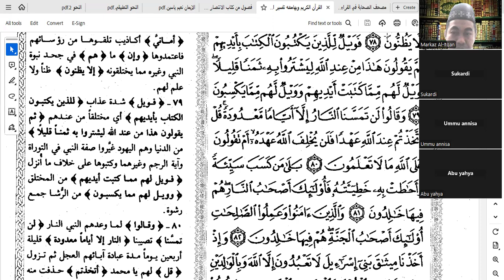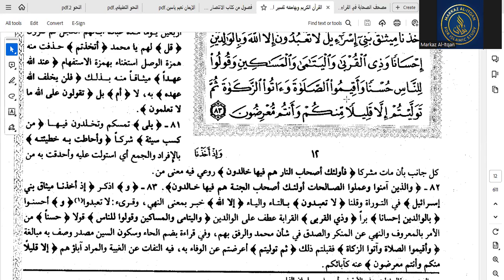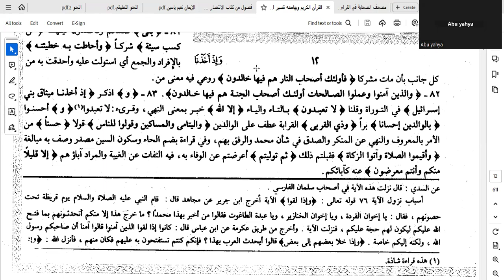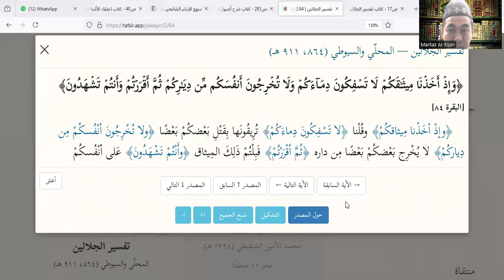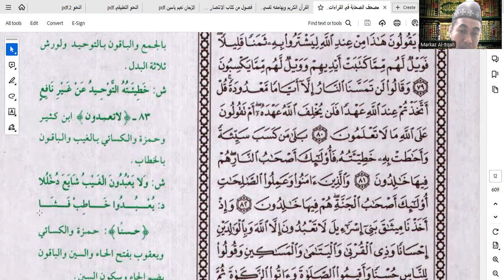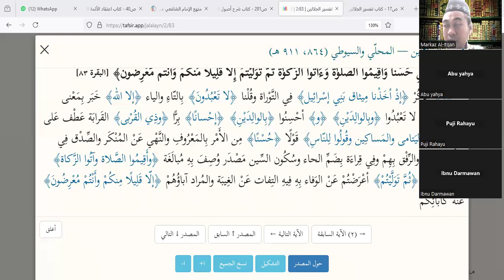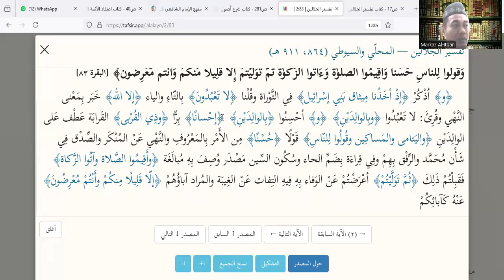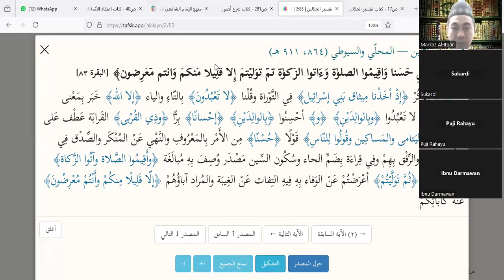Kajian Tafsir Jalalen #14 - Al-Baqarah 82-83